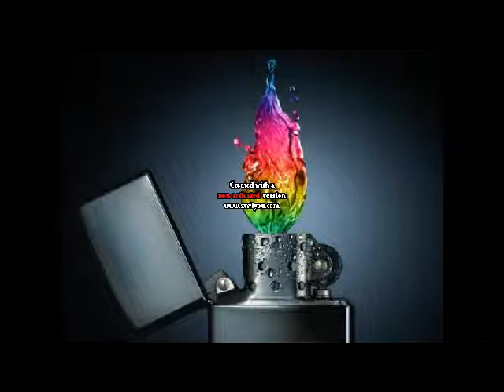NumberNin6 - Tom Bowling (DUBSTEP)